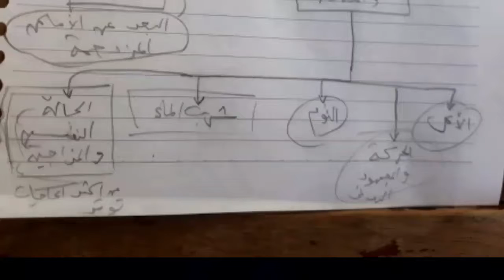كيسنجر و الكورونا و الوقاية و المناعة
العالم قبل كورونا لن يكون كالعالم بعد الازمة

للوقاية من فيروس كورونا

١. التباعد الاجتماعى و عدم التزاحم

٢. لبس الكمامة الmask حتى لو مصنع بالمنزل

٣. غسل الأيدي بشكل منتظم

٤.الأهتمام بالصحه العامة.

اركان الصحة العامة

١. الأكل الصحى

٢. شرب الماء بكثرة

٣. النوم الصحى

٤. الرياضة

٥. الحالة النفسية و المزاجية

١٥شارع عثمان محرم

 برج الكوثر الإدارى الطبى

 الطالبية هرم

 الدور الثالث

 أعلى معمل الكنانة

  عيادة الدكتور أحمد خطاب لجراحات العيون

 للحجز ٠١١٥٢٤١٢٠٩٠